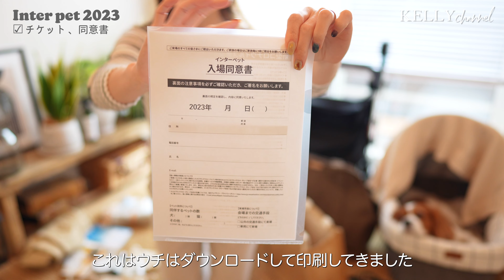🐶👩🏻‍🦰【インターペット2023】心配性な飼い主のパッキング＆事前準備リスト☑︎👜🐾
【インターペット初参加🐶🙌🏼準備編👜】
▶︎目次
0:00 インターペットに行ってきます
0:49パッキング
1:13持ち物リスト
11:15おすすめのバギー収納袋
13:49事前準備したこと

ケリーちゃんねる は愛犬と過ごす日々の記録と動物保護活動の応援が出来るよう動画づくりに励んでいます☺︎！

🐶 𝙺𝙴𝙻𝙻𝚈 , 👩🏻‍🦰 𝚈𝚄 ですˎˊ˗

今回の動画はインターペットへ参加する為のケリーの荷物のパッキングと事前準備したことリストのお届けです🎥🐾

インターペットとは人とペットの豊かな暮らしを提案するをテーマにした日本最大級のペットイベントです🙌🏼ペットフード、グッズ、家電など...600社以上 のペット商材が集まるそうです👀！

気になっていたショップの商品を手に取って実際に見たり、試着したり、試食したり...🐶♡

こりゃケリ様にたくさんのお貢物をしてしまうこと間違いなしです💸🛒😂

2023年インターペットの開催日は3/31〜4/2 📍東京ビックサイトで行われます。

ケリ家はこれが初参加&県外から向かうこともあり、あれこれ持ち物や事前準備をしてみました〜👜🐾

次回はインターペット当日の様子などをお届けしたいと思います🚗💨

それでは次回の動画でまたお会いしましょう〜👋🏼

                                                    𝙺𝙴𝙻𝙻𝚈 , 𝚈𝚄

☑︎packing list👜
：ANZU DOG
   キャリートート
：Piccolo Cane｜CARINOⅡ
    バギー
：Inter pet 2023
    チケット 、同意書
：snowdrop
    スリング
：Taylor83
    カフェマット
：A.P.D.C.
   クールミスト｜虫除け
：Nature+ For Dog
    肉球クリーム
：item
   ドライシャンプー
：Doggy Man
   ブラシ
：And ji.
   ポーチ｜ワクチン証明etc...
：DAISO
   タッパー
：MUJI
   お買い物バック
：global work
    お散歩バック
：free stitch
　リード
：Richell
   ハンディシャワー
：Doggy Box
   うんち袋
：seria
   サニタリー袋
：CAINZ
   おむつ
：D.A.R.｜NY BON BONE
   おやつ缶｜おやつ
：toi et moi
   チョーカー
：GUUTO
   バギー収納袋